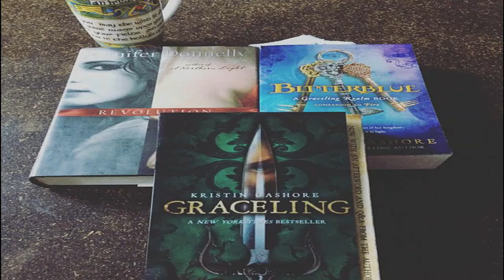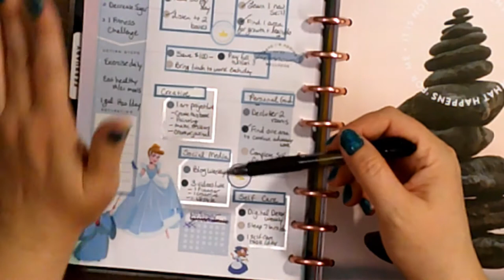Goal Check-in// March Mid-month Progress